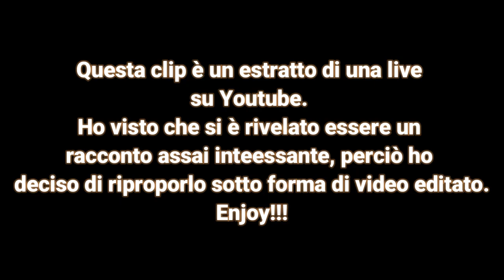Come mi sono avvicinato *FISICAMENTE* alla musica! (Live Reupload)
In questo estratto faremo un grandissimo tuffo nel mio passato; chissá come sará la storia?!